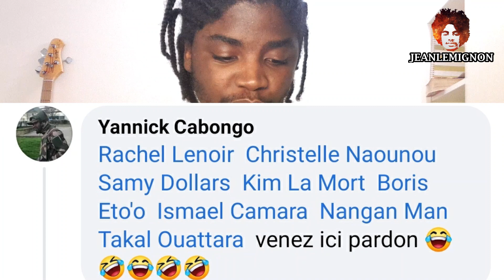APOUTCHOU NATIONAL L'HOMME DES BUZZ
Apoutchou national influencuer ivoirien,
apoutchou agressé,

Une nouvelle vidéo chaque semaine.